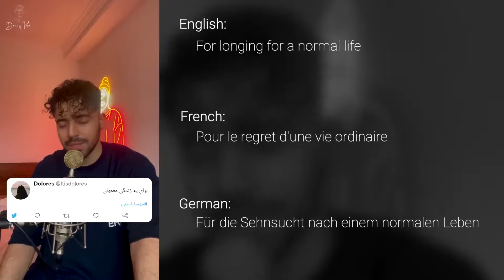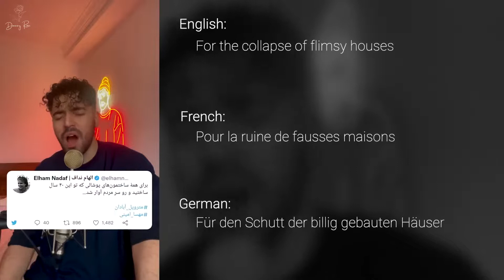Shervin Baraye ENGLISH, GERMAN, FRENCH Subtitle ｜ شروین برای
source